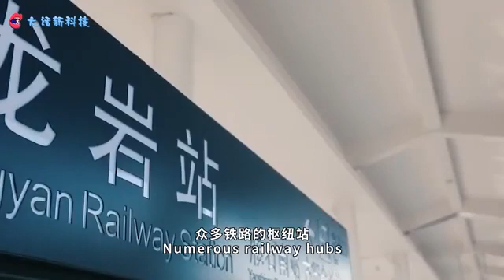中国基建又火了，用9小时给高铁站搬新家，美国网友直接惊呆了